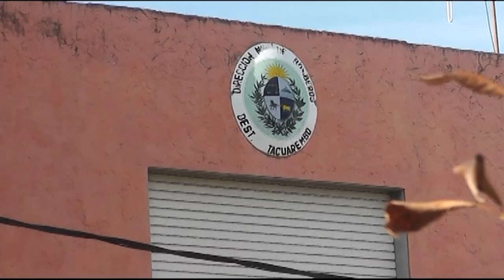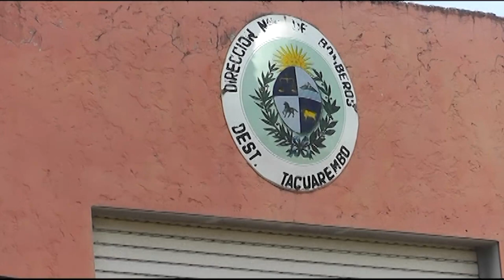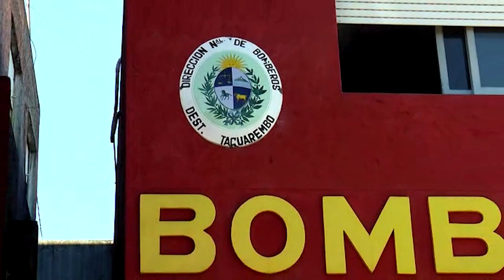En el 2023 se registraron 338 intervenciones en bomberos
El Jefe de Bomberos de Tacuarembó Gonzalo Ocampo explicó una serie de recomendaciones para evitar accidentes durante el verano